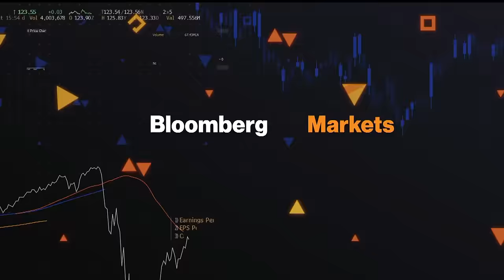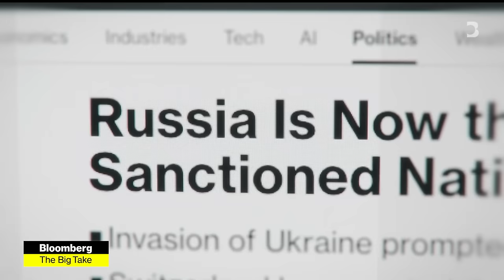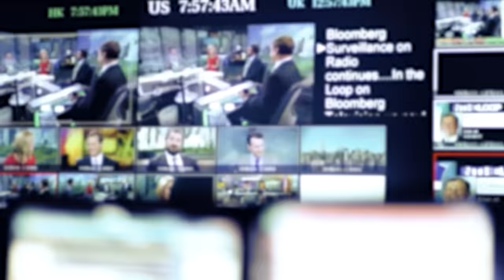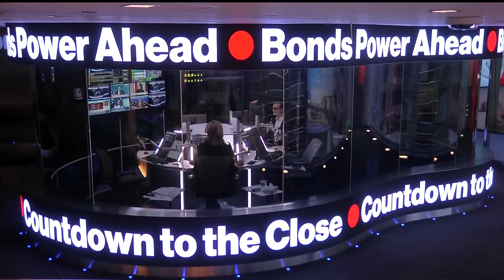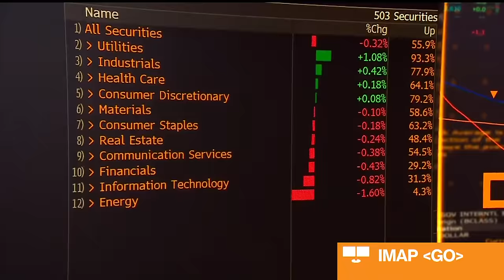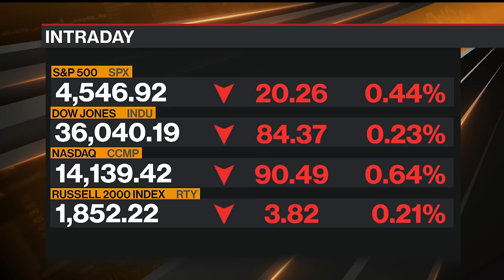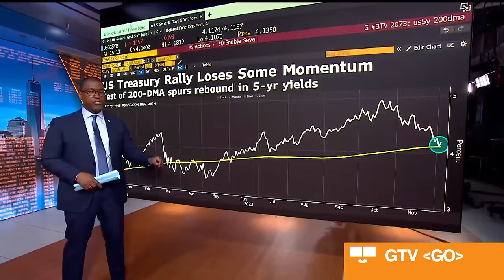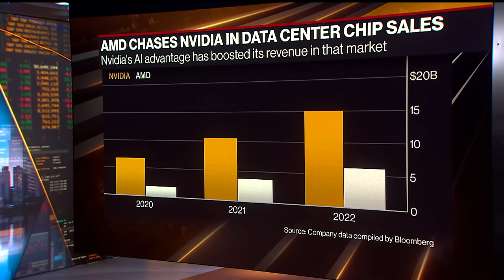Bloomberg Markets: The Close 12/06/2023